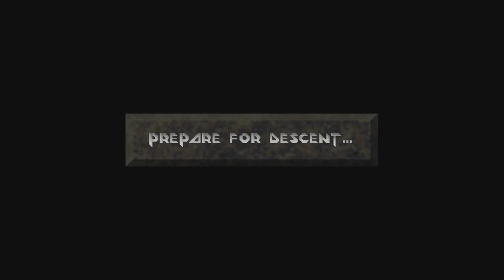Let's Play Descent - Part 3 [CO-OP]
FFFFFFFFFFFFFFFFFF-